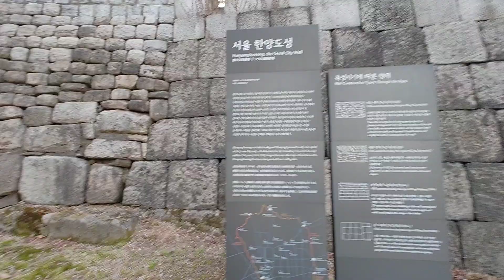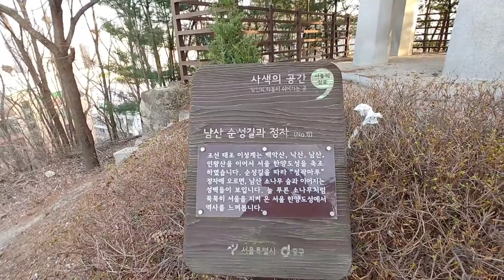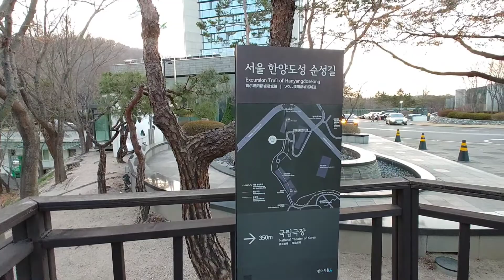한국 문화재 한양도성 다산 성곽길 [ 자연/Nature. 여행/Trip, 힐링/Healing, 치유/Heal ]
Dasan Fortress Trail, Hanyangdoseong, Korea
구독 ] 주세요. [ 좋아요 ] 해 주세요. [ 알람 설정 ] 해 주세요.ㅡ! 무료입니다.
촬영 : LGㅡWING